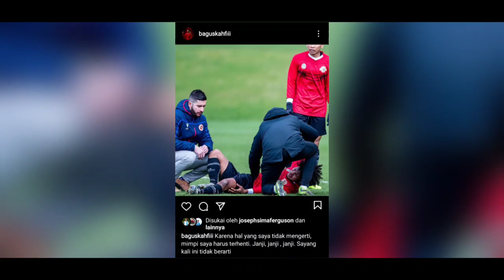MENYEDIHKAN 😭 BUAT BAGUS KAHFI KECEWA TERNYATA INI PENYEBABNYA....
Link live LECHIA GDANSK :

Silakan klik tautan berikut ini untuk menyaksikan duel Biala Gwiazda melawan Gdanskie Lwy. (Link Streaming)

Jika Link Di atas di acak download aplikasi Mola TV Di Play Store log in pake fb, Bisa nonton timnas U19 vs Kroasia ..

Channel ini berisi berita timnas indonesia dan juga berita bola dari tanah air, update timnas indonesia, timnas indonesia update, piala asia u16 2020, piala asia u19 2020, kualifikasi piala dunia, piala AFF 2020, bagus kahfi mulai sembuh, garuda select berlaga kembali, Liga 1 2020, PSSI, liga inggris, liga spanyol, update transfer pemain, fakta sepakbola, legenda sepakbola..,